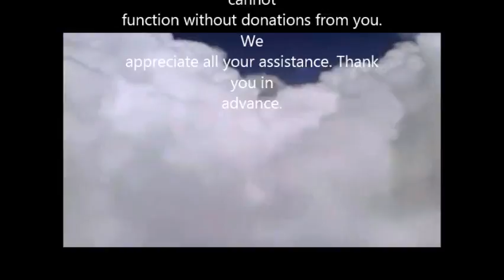Aretha Franklin Rock Steady Reanimantion Mix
Take a high-speed, high-energy ride with the Queen of Soul, as well as a battle between A Blue Devil & A Blue Angel!